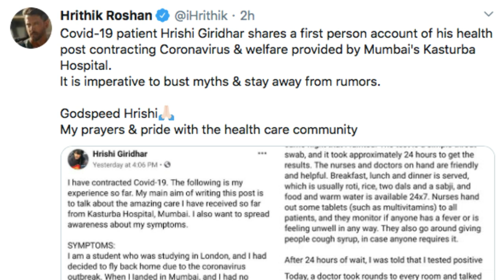EBuzz: Hrithik Roshan On Covid-19, KJO’s Kids Turn Fashion Police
Hrithik Roshan shared the first person account of a Covid-19 patient, YRF comes forward to help Bollywood’s daily wage workers and Karan Johar’s kids turn fashion police.